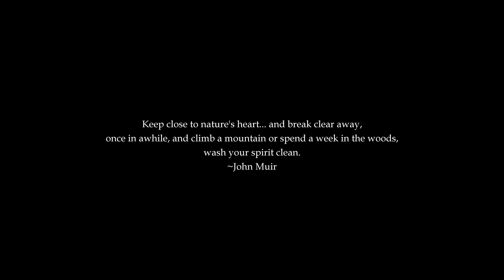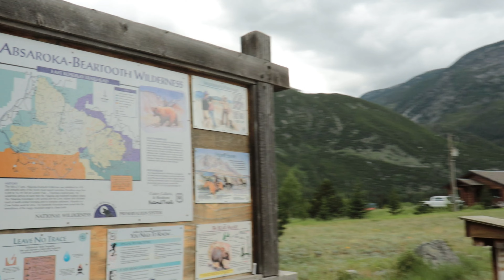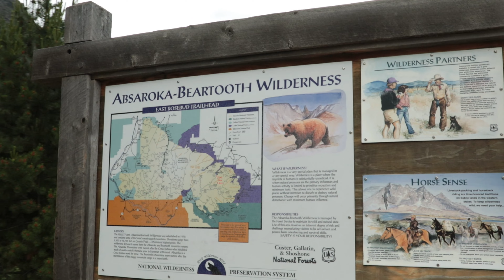The Beaten Path Trail Documentary | Absaroka-Beartooth Wilderness | Montana | June 2021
A short documentary of my seven day hike along the Beaten Path Trail in the Absaroka-Beartooth Wilderness. We started in Cooke City and hiked 28 miles to East Rosebud Lake in late June. This was early season for this trail which is normally heavily traveled. We didn't see anyone for 5 1/2 days on the trail. Like many have said, this was one of the most scenic trails I have ever been on.

In this video I had the pleasure of hiking with Daniel from Kamp Wild.